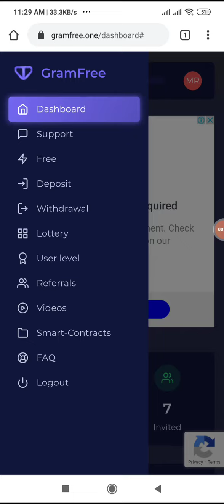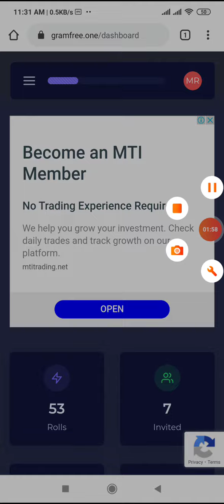Gramfee tutorial watching my video